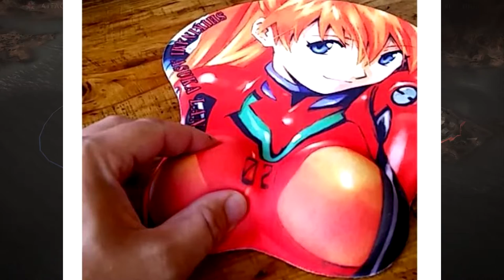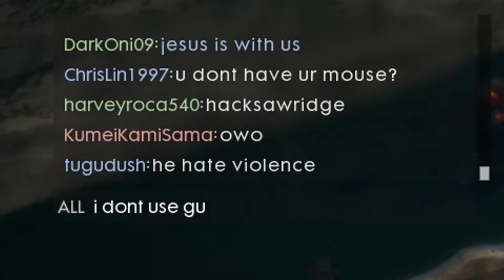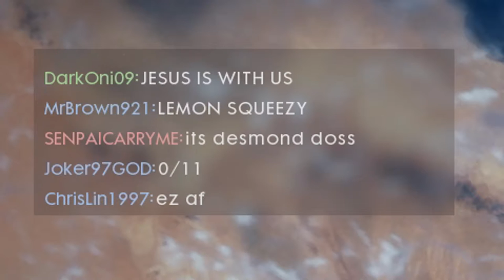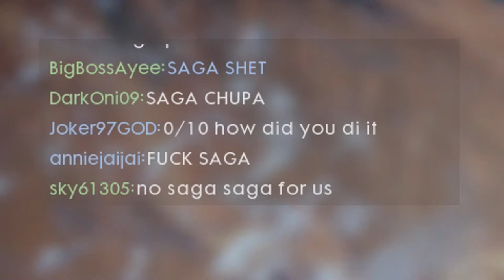Hacksaw Ridge| 0 Kills | Pinoy Death Squad | Battlefield 1 Philippines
Medic Gameplay, Hacksaw Ridge Style!
No Killing, Only Saving!
Operations game with the Pinoy Death Squad
Psylent-Keel
Zylgroxx
AsiongSalonga15
BigBossAyee
DarkOni09
Golteb
kizil88
sky61305